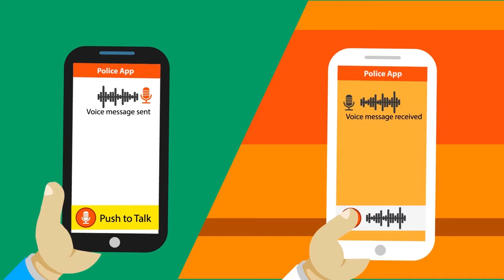CEREBRO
CEREBRO App